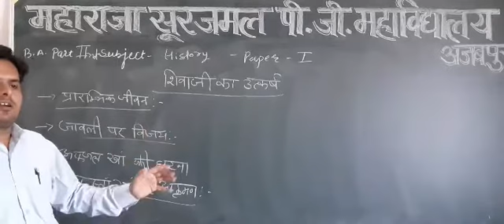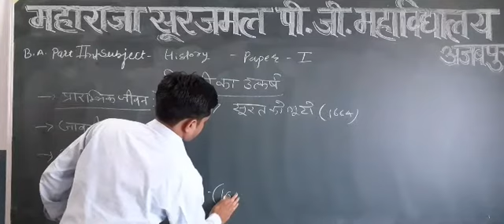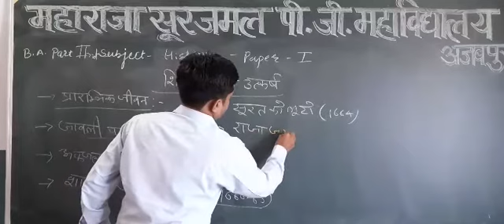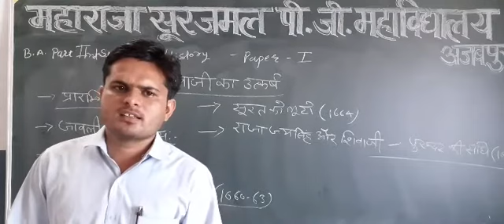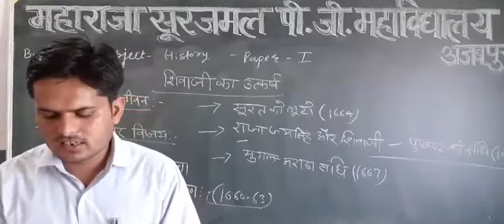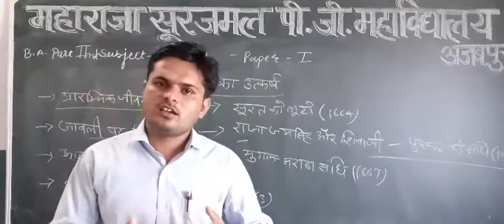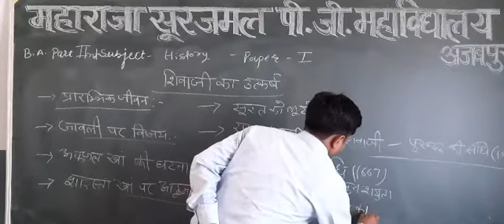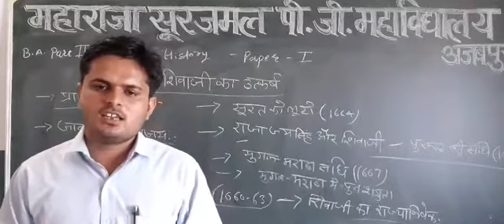B A II HISTORY PAPER I SHIVAJI KA UATKARSH